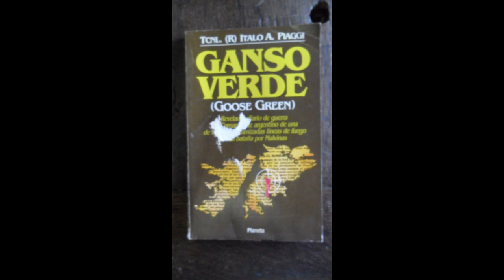The Battle Of Goose Green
The Battle of Goose Green, during the Falklands War, played a significant role in the outcome of the conflict. But the decision to attack the Argentine garrison there was more symbolic than strategic. A fierce battle ensued.